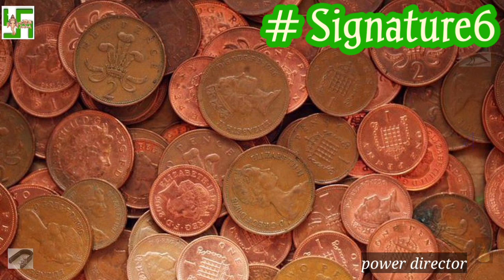எவ்வளவு உழைத்தாலும் வாழ்வில் முன்னேற்றம் இல்லை என நினைப்பவர்களுக்கு இந்த பரிகாரம் பெரிதும் உதவும்.